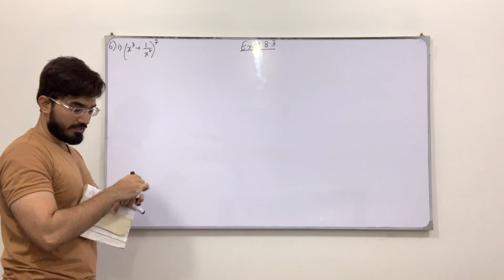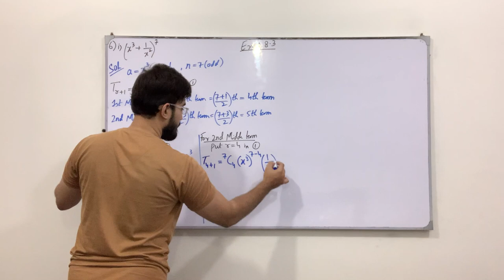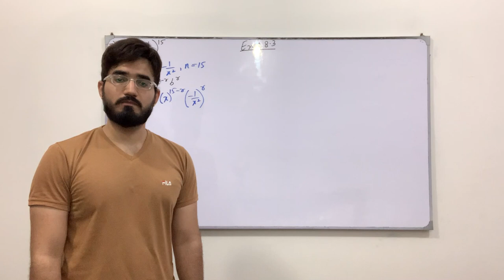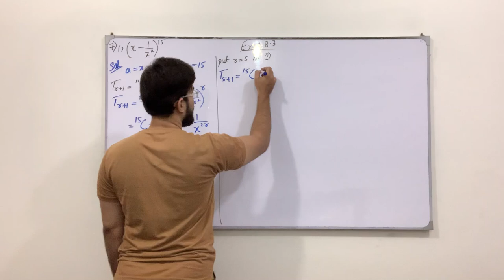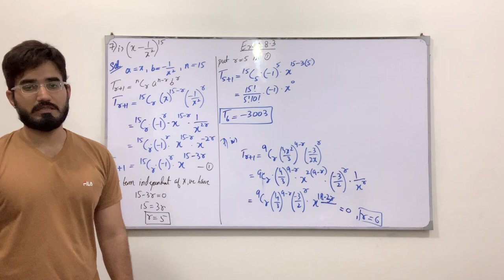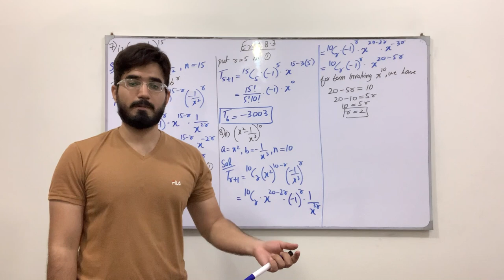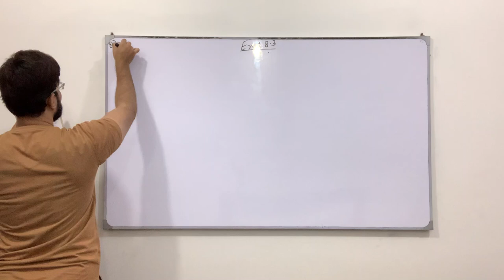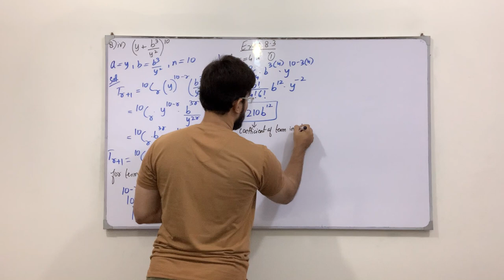Class 11 Maths | Lecture 276 | Chapter 8 | Ex 8.3 | Questions involving Binomial Theorem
In this video you will learn:
How to solve questions involving the Binomial Theorem